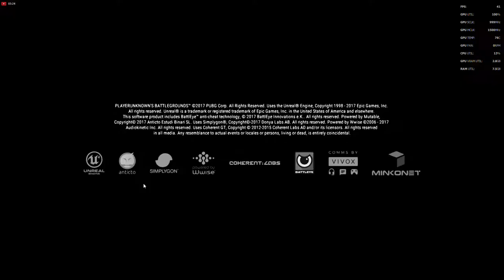Robert Martin Live Stream